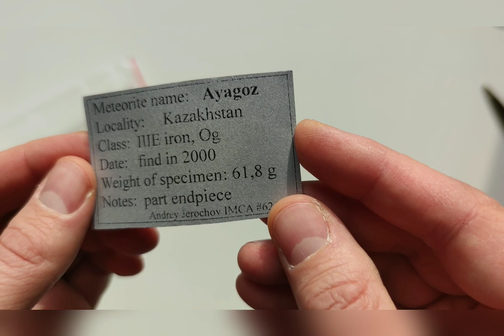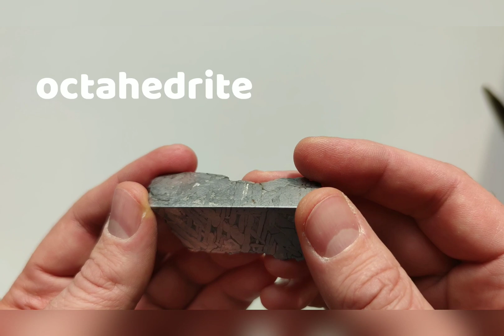METEORITE COLLECTION: UNBOXING OF IRON METEORITE that escaped from furnace melting in Kazakhstan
Meteorite called Ayagoz named after a city in Eastern Kazakhstan was found by a house rider in the steppes in 2000. It is an iron meteorite with total known mass of 45.9 kg. The small 62g part endpiece of it has recently arrived to me from Lithuania, 5000 km away.

20 years later by 2020 the meteorite was classified in France with chemical analysis done in Italy. The polished and etched side reveals a beautiful Widmanstatten pattern because the meteorite is an octahedrite type. Iron meteorites with nickel contents between 6 and 16 wt.% are octahedrites, a most common iron meteorite. Aygoz is at Ni=8.79.

Here goes the interesting history behind it:
At one point, meteorite dealers from the Baltics were approached by local finders or maybe sellers from Kazakhstan.
In 2018, the dealers flew down to Kazakhstan and managed to make a deal with a metal scrap yard owner who had the meteorite by that time.  What's interesting, the metal scrap yard had been planning to melt it altogether.  They also had drilled into it and made several aweful holes. So luckily, the meteorite safely got in the hands of professional market operators. The dealers also tried to search for more specimens south of Ayagoz city but could not find any.